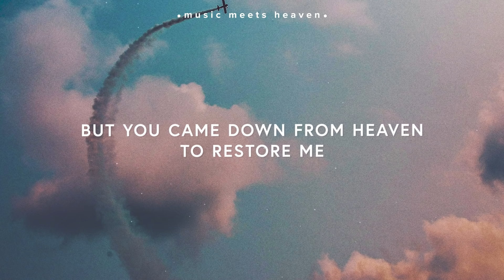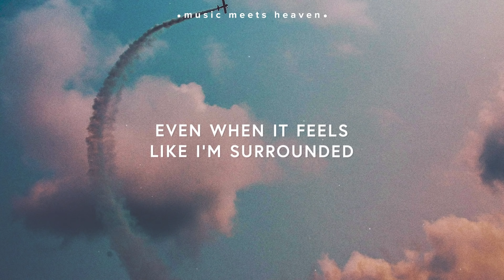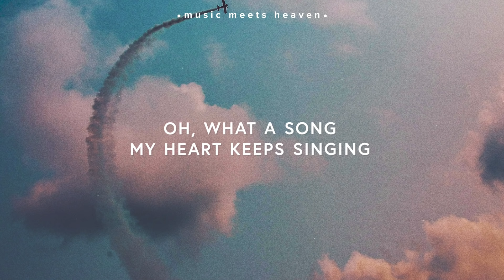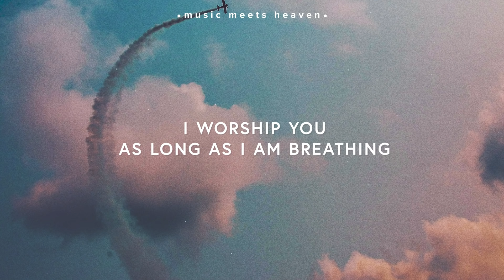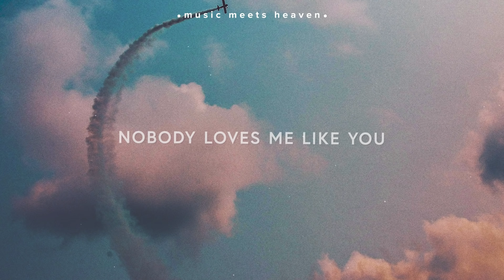Chris Tomlin ~ Nobody Loves Me Like You (Lyrics)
🎙️Lyrics

Morning
I see you in the sunrise every morning
It's like a picture that you've painted for me
A love letter in the sky

Story
I could've had a really different story
But you came down from heaven to restore me
Forever saved my life

Nobody loves me like you love me Jesus
I stand in awe of your amazing ways
I worship you as long as I am breathing
God you are faithful and true
Nobody loves me like you

Mountains
You're breaking down the weight of all my mountains
Even when it feels like I'm surrounded
You never leave my side

Oh what a song to sing
Oh what a song my heart keep sing it
Jesus you love me
And I love you God

God I will worship you
Forever worship you